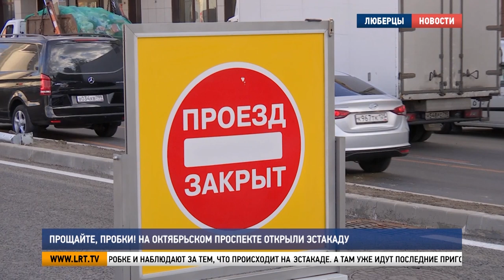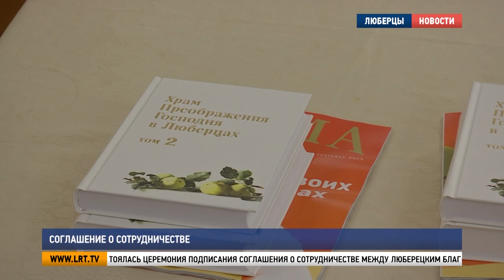Итоги недели - 16 сентября 2023 г.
На Октябрьском проспекте открыли эстакаду
Коротко о главных событиях прошедших дней. Итоги недели - 15 сентября 2023
Водовод от Томилина до Октябрьского достроят в следующем году
Около Чёрного озера создадутся Парк дружбы
В Люберцах выступили юные гимнастки со всей России